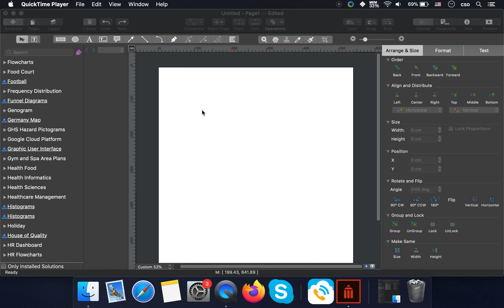How to Prevent "Error: Not Found Title Object" in ConceptDraw DIAGRAM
Flowcharts Solution with its multiple library objects should be utilized properly in order to prevent "Error: Not Found Title Object".

When in ConceptDraw DIAGRAM  - Flowcharts Solution  - Flowcharts library - always use any Title Object before adding a Functional Band one.

Vector-based flowcharting software, which facilitates the rapid creation of flowcharts, workflows, process flowcharts and more.